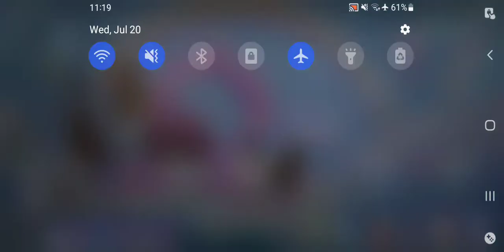Honkai Impact 3rd - The Journey Of Painting Stars Event Ch 2 Mission 12 1st Try